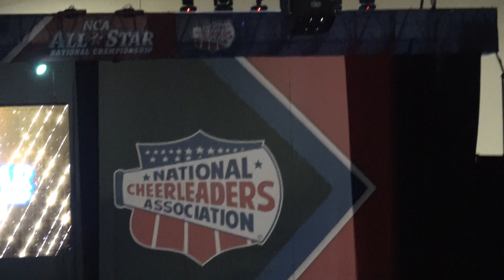Dallas 2020 THUNDER CATZ Day 2 L1 Small Youth D2 A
Florida Triple Threat F3T Cheerleading NCA Nationals